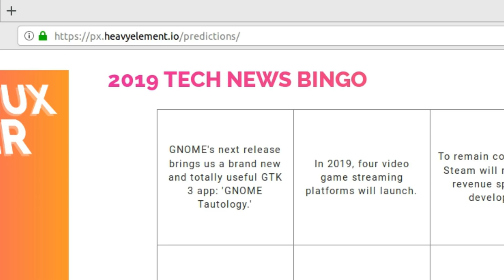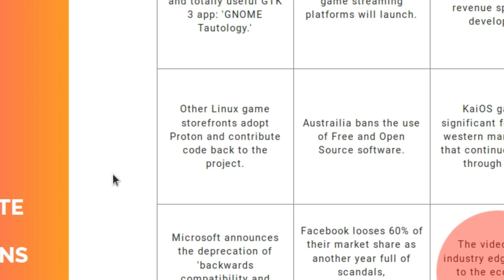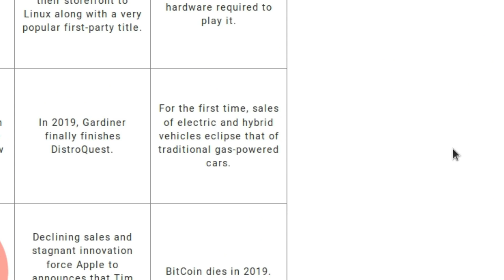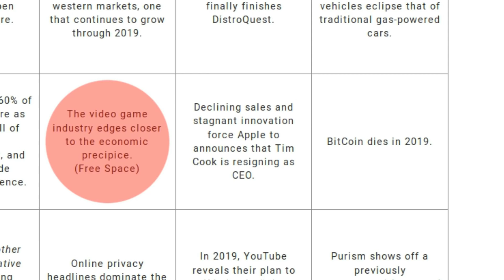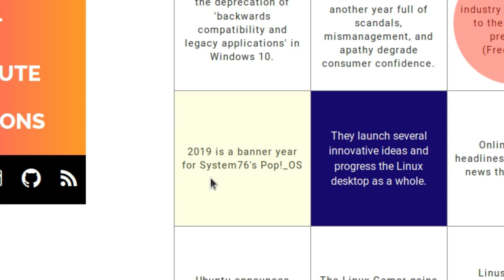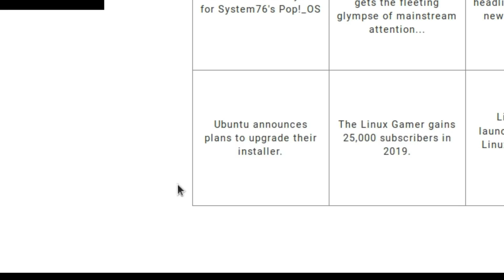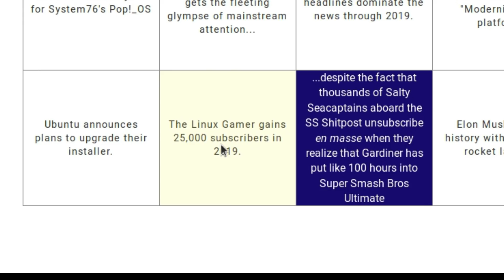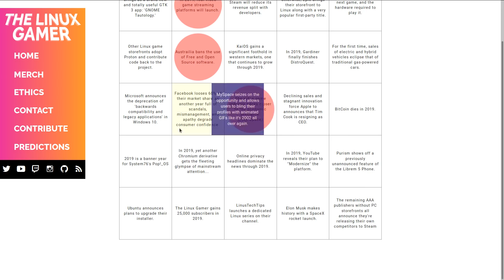25 Tech Predictions for 2019 | The Linux Gamer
# Common questions:
 * Office PC: Manjaro GNOME
 * Laptop: Manjaro GNOME
 * GPD WIN 2: Manjaro GNOME
 * Steam Machine: Ubuntu 16.10
 * Server: Ubuntu 18.04

Office Rig:
 * 16 GB RAM
 * Manjaro GNOME

Backup Rig:
 * 8 GB of RAM

Server:
 * 8 GB RAM

BTC: 34Qzes77WJoyBaypBNvhG1Ei6WSUC6Bs1p
ETH: 0x148e816D2cc2c533126dA7B3b5179Ad9aB25c7aF